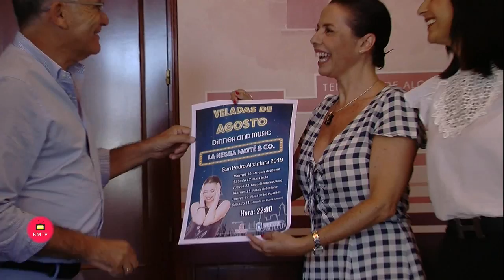Calles y plazas de San Pedro Alcántara se convertirán hasta final de agosto en escenario de las seis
Las calles y plazas de San Pedro Alcántara se van a convertir en escenario desde el próximo viernes, 16 de agosto, y hasta el 31 de agosto, de las seis veladas ‘Dinner & music’, que contarán con las actuaciones de la artista local La Negra Maité & Co. El teniente de alcalde sampedreño, Javier García, ha presentado esta nueva iniciativa cultural y de ocio acompañado de la concejala de Políticas Activas, Begoña Rueda, y de la cantante y ha subrayado que con este evento “buscamos dinamizar el centro para que repercuta en la actividad empresarial  y comercial de la zona”. “Es un nuevo concepto de veladas al que queremos dar continuidad”, ha señalado el edil, quien ha puesto el acento en que el objetivo es que “enriquezca los espacios urbanos como lugares de encuentro más amables”.

         García, que ha animado a todos los ciudadanos a disfrutar del “arte y la simpatía de La Negra Mayté” y de la gastronomía local, ha explicado que las veladas tendrán lugar en distintos puntos de San Pedro Alcántara y que comenzarán a las 22.00 horas y finalizarán a las 00.00 horas, “para respetar también el descanso de los vecinos”. En concreto, tendrán lugar el 16 de agosto, en Marqués del Duero; el 17 de agosto, en la Plaza de Istán; el 22 de agosto, de Guadalcántara (calle Ávila); el 23 de agosto, en Pasaje Robledano; el 29 de agosto, en la Plaza de los Pajaritos; y el 31 de agosto, en Marqués del Duero (zona calle Nueva). “Con estas actuaciones todos los establecimientos de restauración de la zona tendrán un valor añadido a su oferta”, ha apuntado.

         Por su parte, La Negra Mayté, que ha afirmado estar “muy agradecida” por protagonizar las veladas ‘Dinner & music’, ha avanzado que en cada uno de los conciertos ofrecerá repertorios y estilos diferentes con temas clásicos y actuales de la música nacional e internacional. La artista, que ha animado a la Tenencia de Alcaldía a seguir “apostando por los músicos de la Costa del Sol”, ha confesado estar “muy contenta por actuar en algunas plazas en las que he disfrutado mucho y me he divertido mucho cuando era más joven, como la de Los Pajaritos”.